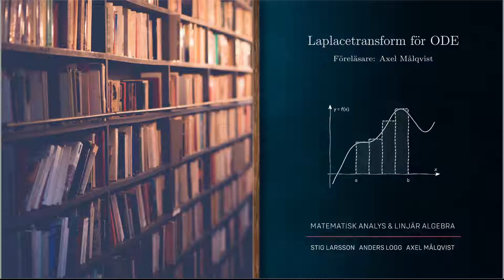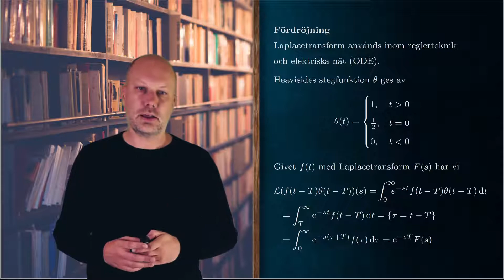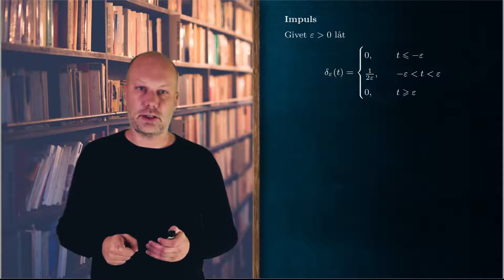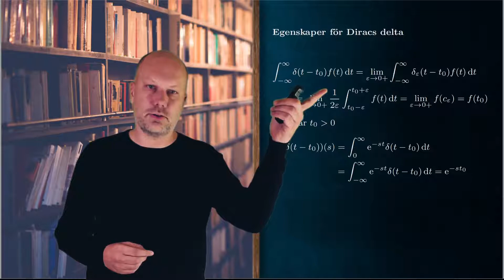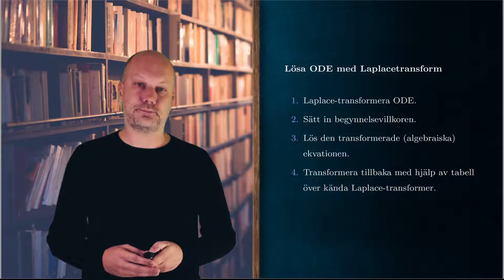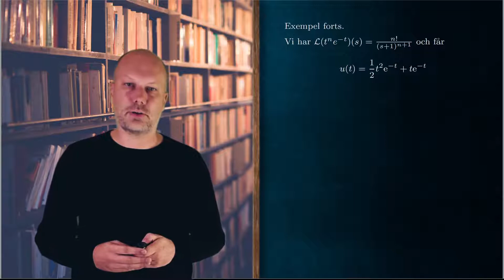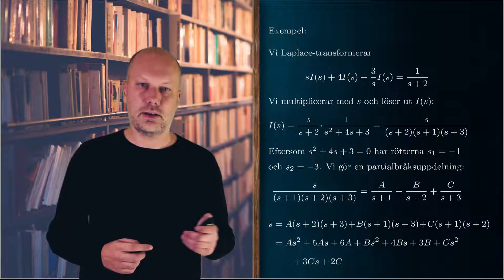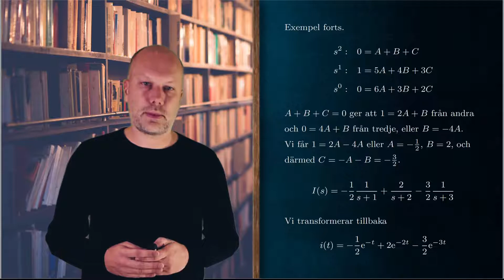Kapitel 4: Laplacetransform för ODE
Föreläsningen behandlar ämnet Laplacetransform för ODE från bokserien Matematisk analys & linjär algebra av Stig Larsson, Anders Logg och Axel Målqvist.